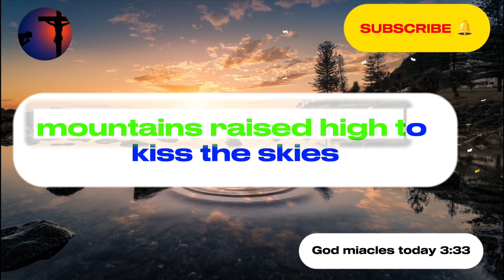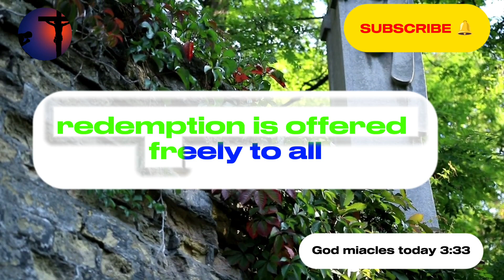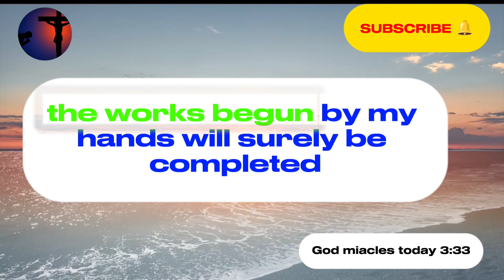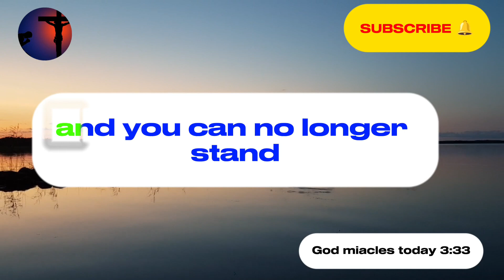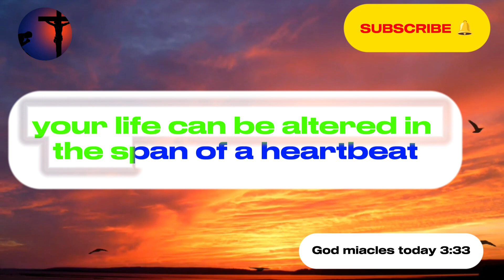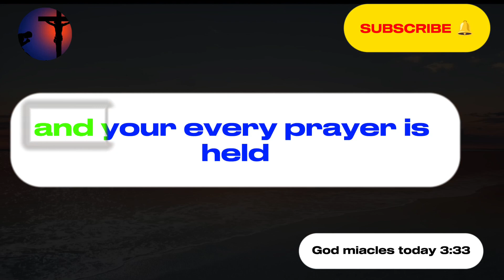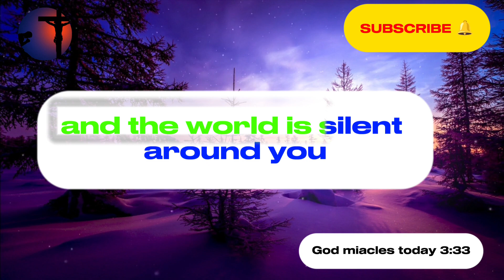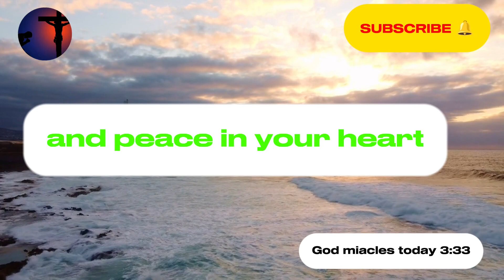11:11😱 Someone is going to give you and your family a new house 💌God Miracles For You ✝️Godly quotes